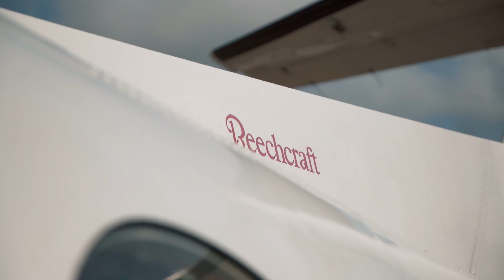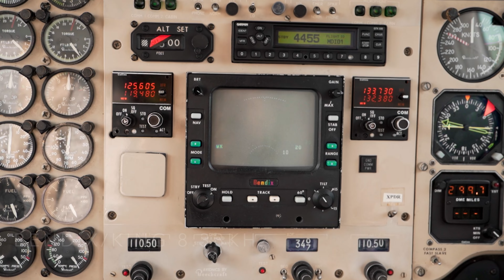1980 Beechcraft King Air 200 For Sale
Features and Highlights of the 1980 Beechcraft King Air 200 Flightline has For Sale -

If you have any questions about our services as an aircraft broker or general questions about aviation, please don't hesitate to get in contact -